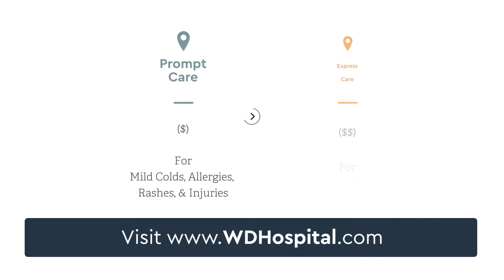WDH | Meet the Walkins